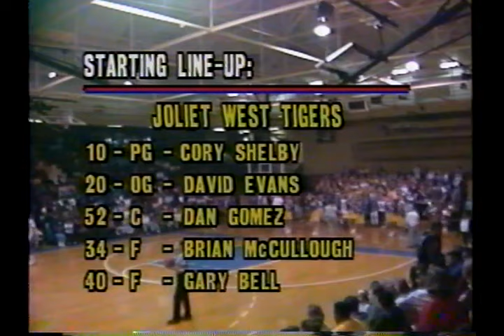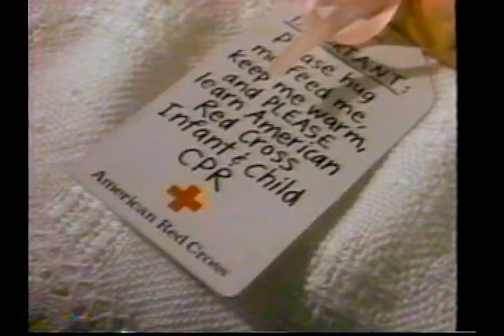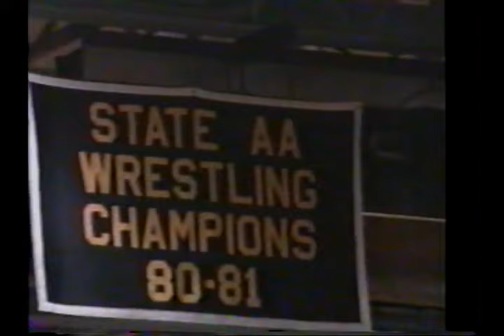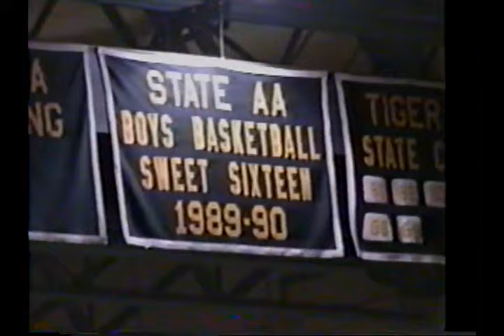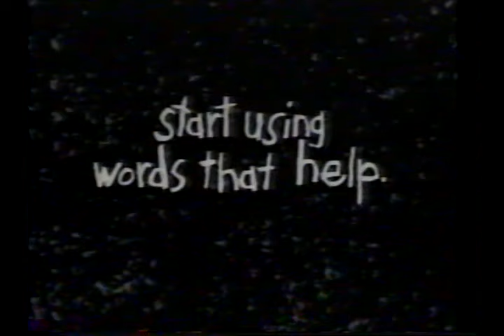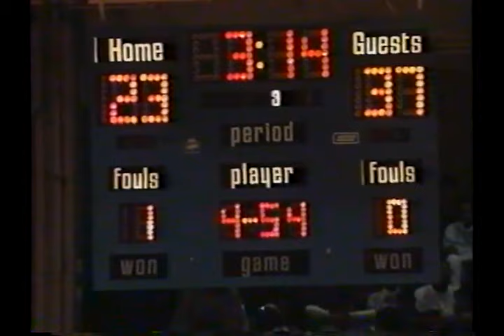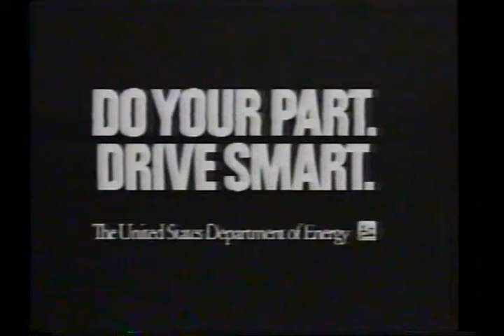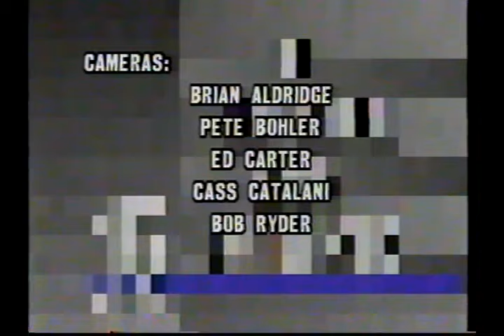1992 JOLIET WEST vs JOLIET CENTRAL. IHSA BASKETBALL